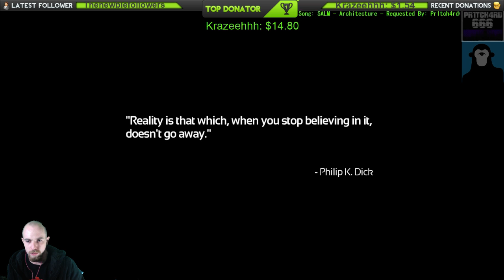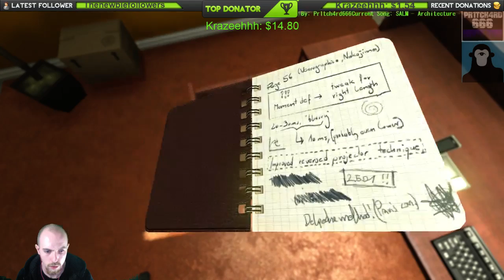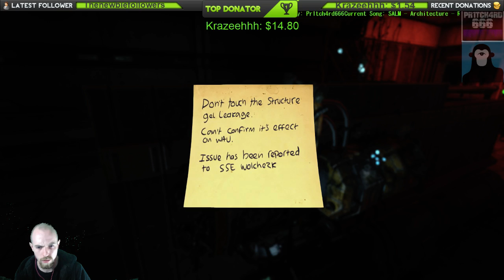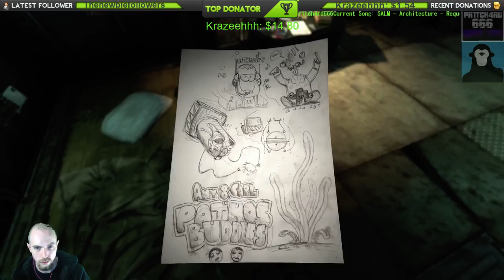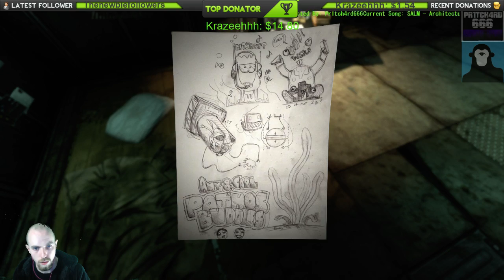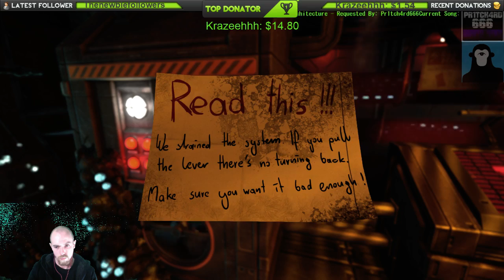SOMA TIME TO SHIT MY KNICKERS ;D - GAME GIVEAWAY AT 450 FOLLOWERS !!!!